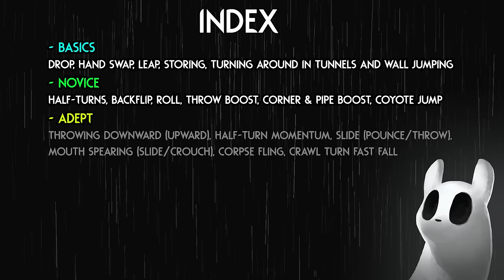A Movement guide about Rain World (v1.9 - Remix)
Join the Rain World discord !

BIG thanks for helping me : Krogg, JMOP, Shiny Kelp & Iced.
All tracks used are from base game.

[Timestamps]

Warning, Disclaimers and Intro 00:00
Index : 00:27

Basics : 00:43
Dropping Items : 00:48
Hand swap : 00:59
Leap : 01:10
Storing items : 01:38
Turning around in tunnels : 01:59
Wall jumping : 02:24

Novice : 03:24
Half-turn : 03:29
Backflip : 03:57
Roll : 04:31
Throw boost : 05:56
Corner & pipe boost : 06:25
Coyote Jump : 07:27

Adept : 07:45
Throwing downward : 07:50
Throwing upward : 08:42
Turn momentum : 08:55
Slide : 10:00
Mouth spearing : 11:30
Corpse fling : 12:09
Crawl turn fast fall : 13:00

Veteran : 13:47
Side flip : 13:52
Whiplash : 14:20
Extended slide : 14:49
Fast Swimming : 16:16
Storing turns : 17:10
Using stored turns : 18:28
Jump storage : 20:15
Den boost : 20:56
Item wall climbing : 21:47

Expert : 23:10
Fast Pole climbing : 23:15
Pole hopping : 24:17
Backflip pole momentum : 24:49
Extended Instant Hop : 25:55
Quick Crawl Turn Jump (Final boss) : 26:42

Outro : 27:30